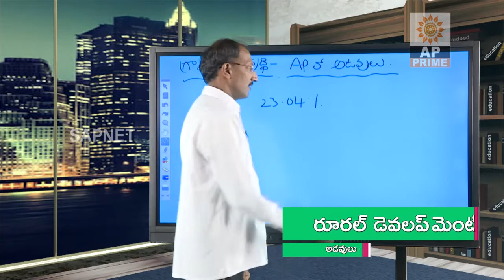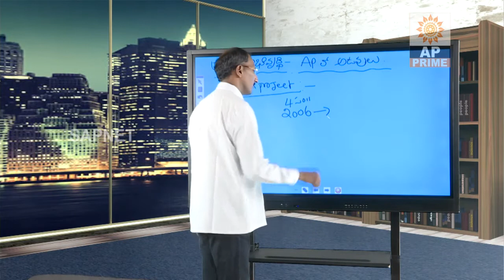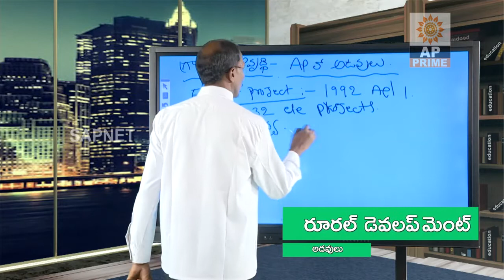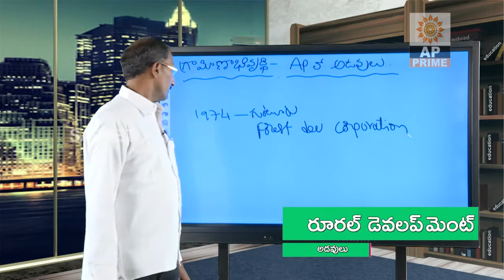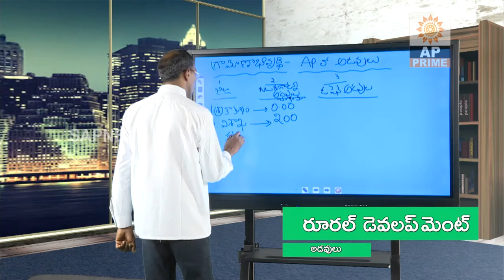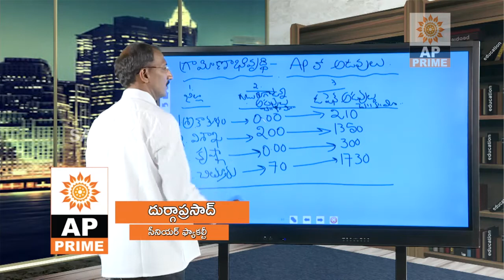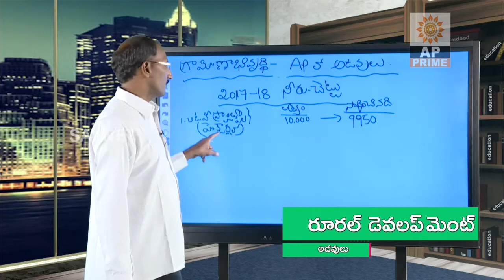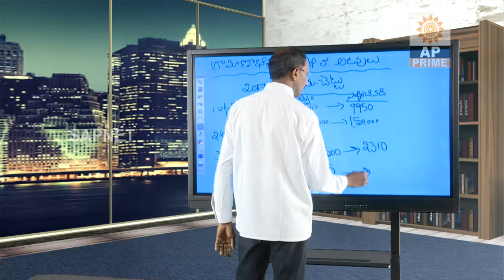Rural Development - EP 18 | గ్రామీణ అభివృద్ధి (Forest character ) | AP Prime Tv | SAPNET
Rural Development - EP 19 | గ్రామీణ అభివృద్ధి (Forest character ) | AP Prime Tv | SAPNET | Govt Of AP